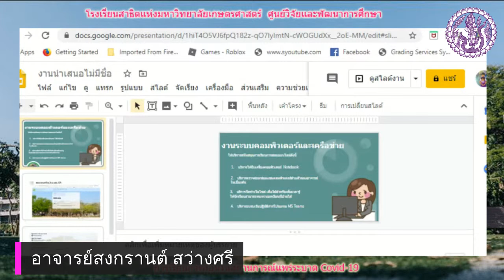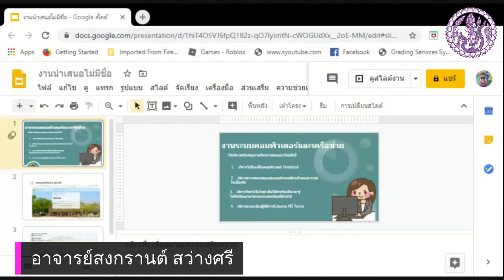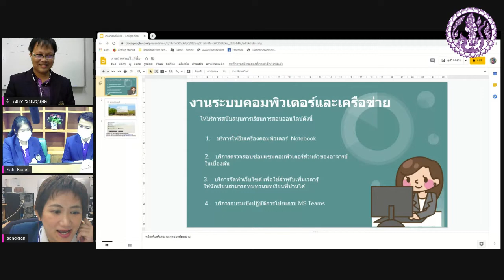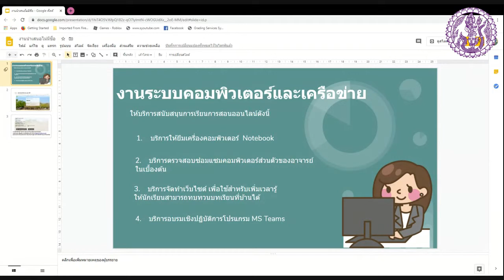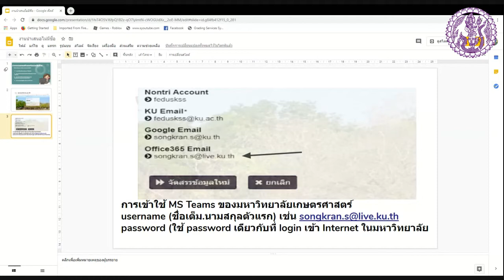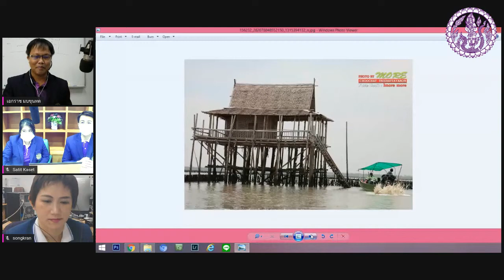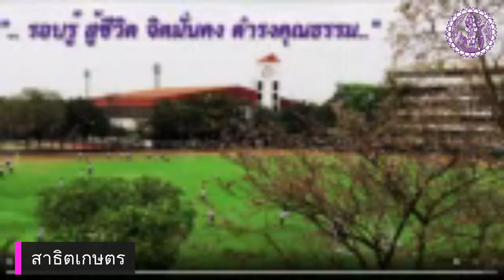การบรรยาย เรื่อง การเรียนการสอนในสถานการณ์การแพร่ระบาด Covid-19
เพื่อชี้แจง เรื่อง การเรียนการสอน
ในสถานการณ์การแพร่ระบาด Covid-19
เวลา ๑๐.๐๐ น.   ผู้อำนวยการเปิดการประชุม และชี้แจงการเรียนการสอนในสถาการณ์ การแพร่ระบาด Covid-19
เวลา ๑๐.๓๐-๑๒.๐๐ น.  การ
บรรยาย เรื่อง "พลิกโลกการศึกษา ด้วยการสอนออนไลน์" โดย รองศาสตรายืน  ภู่วรวรรณ
เวลา ๑๑.๓๐-๑๒.๐๐ น.  แนวทางการป���ิบัติการเรียนการสอ���ออนไลน์
โดย อาจารย์สงกรานต์  สว่างศรี และอาจารย์เอกราช  มบขุนทด